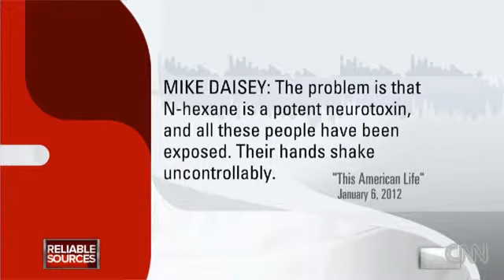Apple, China, Foxconn and the fabulist